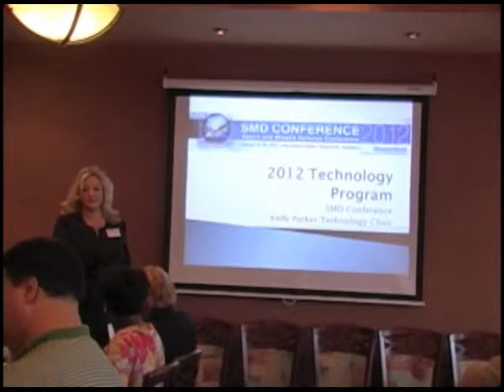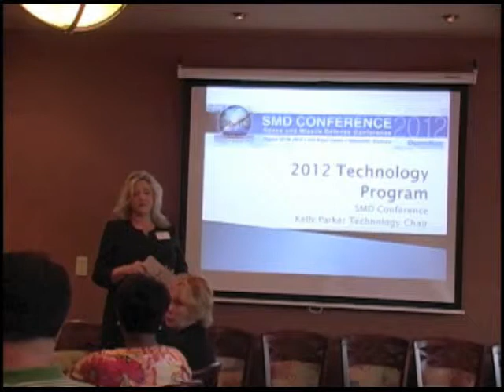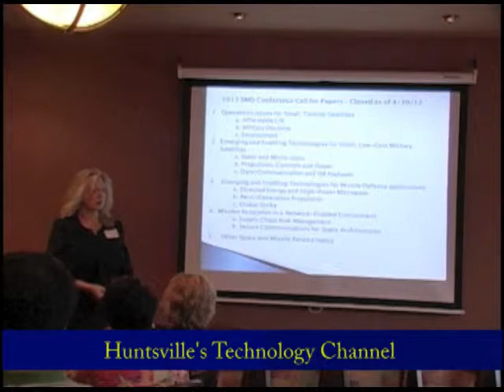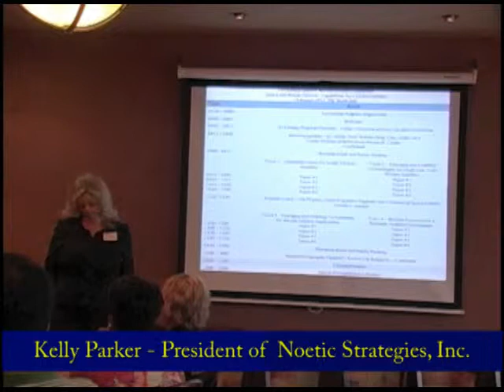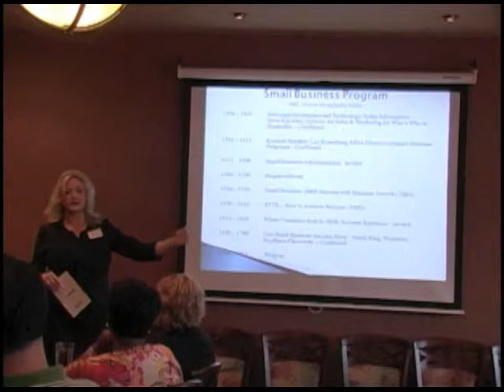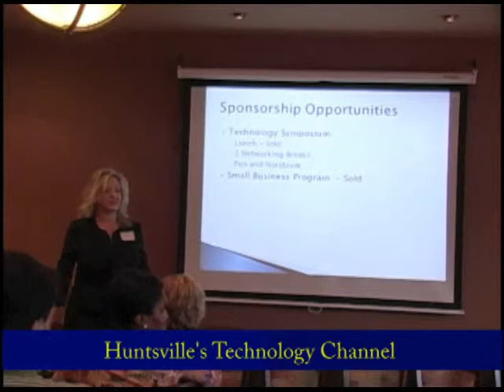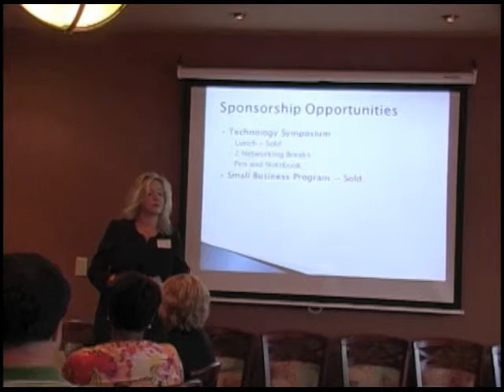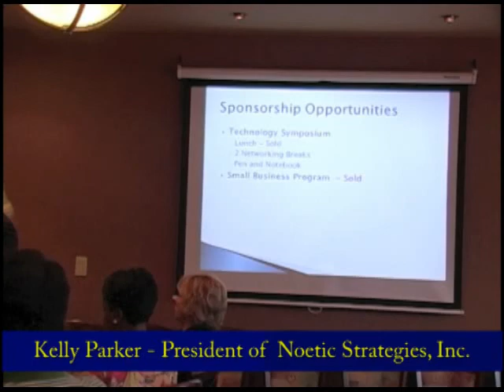KellyParker-5-2-2012.flv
Kelly Parker of Noetics Inc. gives a presentation on the Space and Missle Defense Conference.